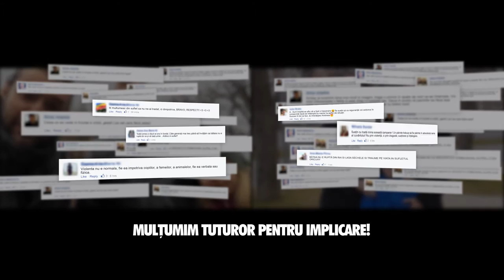Nu e normal să fie normal. Experiment social cu Andreea Marin și Smiley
Violența împotriva copiilor este inacceptabilă. Află detalii aici